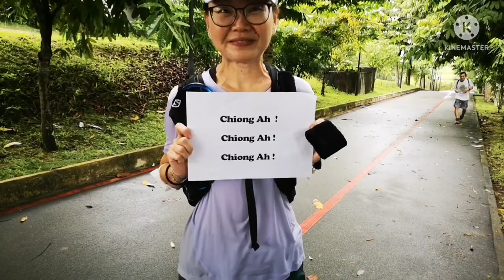UTSG SEGMENT 2 TRAIL RUN 25KM WITH HOKA SPEED GOAT 5.